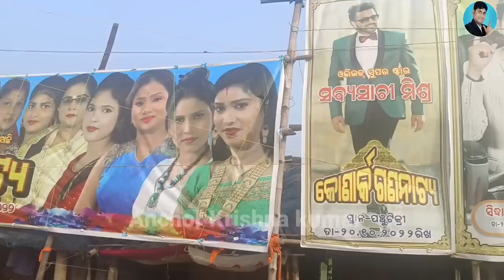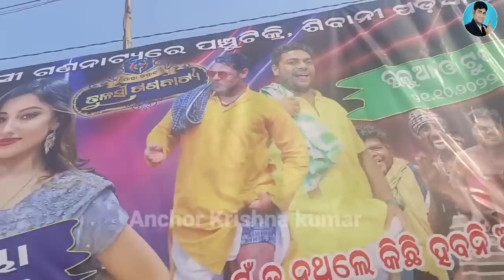କୋଣାର୍କ ତୁଳସୀ ସାମ୍ନା ସାମ୍ନି | konark gananatya tulasi gananatya | anchor krishna kumar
କୋଣାର୍କ ତୁଳସୀ ସାମ୍ନା ସାମ୍ନି
konark gananatya tulasi gananatya

cover video
anchor krishna kumar
konark gananatya
konark gananatya starcast
konark gananatya anchoring
krishna kumar
konark gananatya sayri
tulasi gananatya news
tulasi gananatya
konark gananatya om
konark gananatya rosei
konark gananatya vlog
konark gananatya blogs
tulasi gananatya comedy
konark gananatya jatra comedy
anchor krishna
krishna anchoring